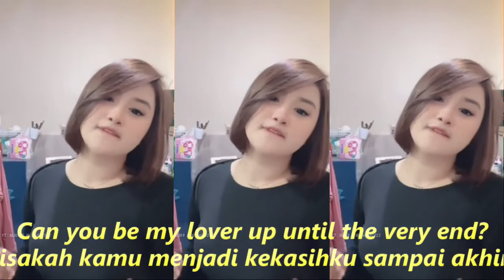At My Worst COVER KUMPULAN KOMPOLASI TIKTOK VIRAL THE BBEST DANCE Keren! Joget hot attractive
Lirik
At My Worst
Lagu Pink Sweats
Can I call you baby?
Bolehkah aku memanggilmu sayang?
Can you be my friend?
Bisakah kamu menjadi temanku?
Bisakah kamu menjadi kekasihku sampai akhir?
Biarkan saya menunjukkan cinta, oh, saya tidak berpura-pura

Tetap di sisiku bahkan ketika dunia menyerah, ya
Oh, oh, oh, don't
Oh, oh, oh, jangan

Jangan khawatir

Aku akan berada di sana, kapan pun kamu menginginkanku
Aku butuh seseorang yang bisa mencintaiku dalam keadaan terburukku

Tidak, saya tidak sempurna, tetapi saya harap Anda melihat nilai saya

Karena hanya kamu, tidak ada yang baru, aku mengutamakanmu
Dan untukmu, gadis, aku bersumpah aku akan melakukan yang terburuk
Jika kamu tinggal selamanya, biarkan aku memegang tanganmu

Aku bisa mengisi tempat-tempat itu di hatimu, tidak ada orang lain yang bisa

Biarkan saya menunjukkan cinta, oh, saya tidak berpura-pura, ya

Aku akan di sini, sayang, kamu tahu aku akan tenggelam atau berenang

Jangan khawatir

Tidak, saya tidak sempurna, tapi saya harap Anda melihat nilai saya, ya

Karena hanya Anda, tidak ada yang baru, saya mengutamakan Anda (menempatkan Anda terlebih dahulu)

Kumpulan Goyang Tiktok Viral Terbaru🎵Goyang Hot Tiktok Viral Terbaru🔥Goyang Tiktok Terbaru 2022